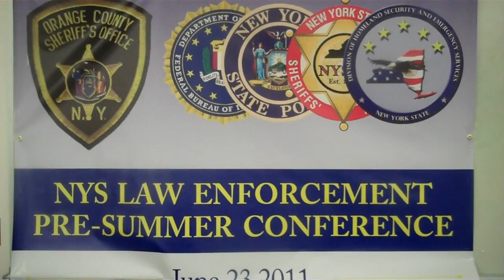Safety is Top Concern of Law Enforcement for Summer Visitors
New York - In preparation for the influx of children and young adults onto the summer scene in the Hudson Valley and Catskills, representatives from police, fire, EMS, FBI, counter terrorism, and the Hasidic community convened Thursday afternoon at the Orange County Emergency Services Center to stress "connectivity" between groups.

The pre-summer conference was the first meeting of its kind between law enforcement and Jewish summer camp managers. In years past, the emphasis of their relations was placed in overcoming cultural differences and conflicts, but the Orange County Sheriff's Office wished to instead accent Homeland Security as the premiere agenda.

Abe Friedman, a community liaison for the Hasidim, commended the sheriffs for bringing the various groups together, stressing the importance of a strong link between the protectors and the protected, and the incorporation of homeland security.

"This day and age, people are concerned of [terrorists] walking into a mosque or a church and, God forbid, do another shooting...so we're hoping and praying for a safe summer season and that's why homeland security comes into the picture," Friedman said.

James Horton, assistant director of the New York State Office of Counter-Terrorism, advised camp councilors to take "common sense" precautions regarding perimeter security, lighting and signage.

Horton also suggested they take note of the potential indicators of terrorism, including out-of-place surveillance like someone taking pictures or someone testing security response times. He suggested looking out for the "eight signs of terrorism," and abiding by the "see something, say something" rule.